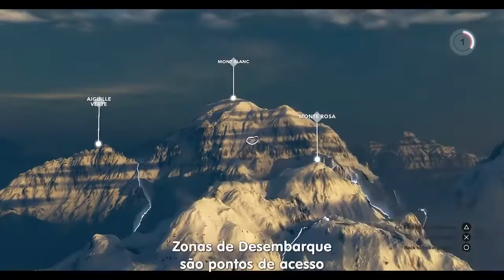Steep Gameplay - E3 2016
Pela primeira vez, você poderá dominar as montanhas mais épicas do mundo em skis, snowboard e paraglide.

O jogo será lançado em dezembro de 2016 para PS4, Xbox One e PC.

Estamos no começo de um projeto e precisamos da ajuda de todos.
Em breve mais novidades.